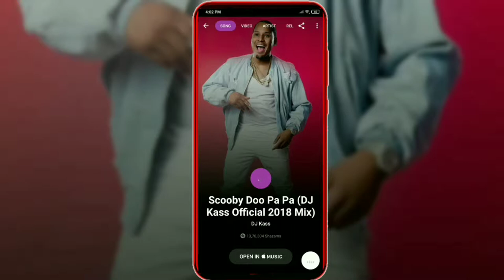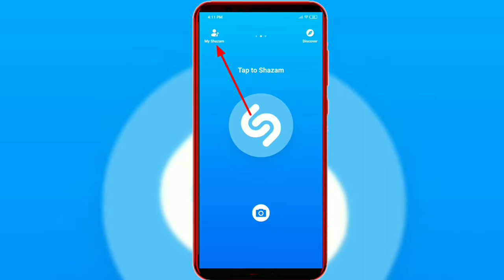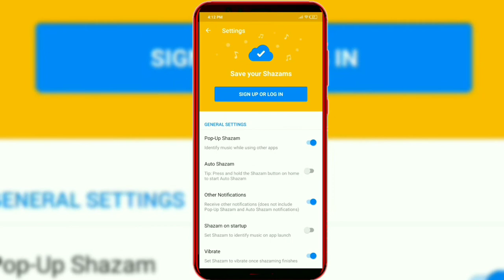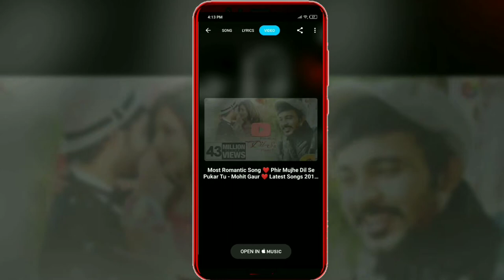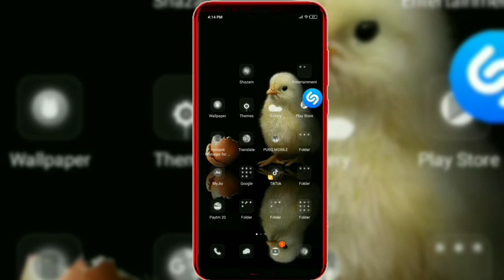Tiktok এ দেখা অজানা গান এর অরিজিনাল গান টা কিভাবে পাবেন ।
👉তো বন্ধুরা ভিডিওটাতে দেখতে পাবেন আপনারা tiktok এর মধ্যে যে গানগুলো শুনে থাকেন , আর যদি আপনি কোন একটা গানের  ডিটেলস  পেতে চান তাহলে সেটা কিভাবে বার করবেন।সে সম্পর্কেই ভিডিও টা তে বলা হয়েছে , ভিডিওটা পুরো দেখুন তাহলে সমস্ত কিছু বুঝতে পেরে যাবে।

👉So friends will see in the video that you have heard the songs in tiktok, and if you want to get a song details then how to do it. The video has been told about it, you can see the whole video and understand everything.

👉तो दोस्तों वीडियो में आप देखेंगे कि आपने टिक्टॉक में गाने सुने हैं, और अगर आप गाने का विवरण प्राप्त करना चाहते हैं तो इसे कैसे करें। वीडियो में इसके बारे में बताया गया है, आप पूरा वीडियो देख सकते हैं और सब कुछ समझ सकते हैं।

😊Keep smiling. 👍Keep sharing. 💞Keep loving

If any part of the contents of this channel is that your property (as a musician, label, video, image distributor or artist), please send me a personal message on email and your content will be removed within 24 hours.